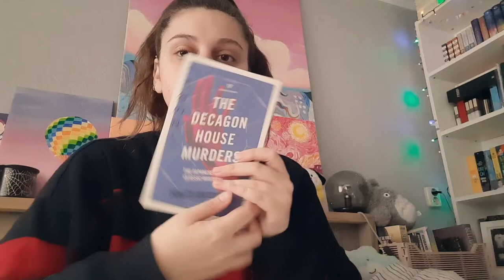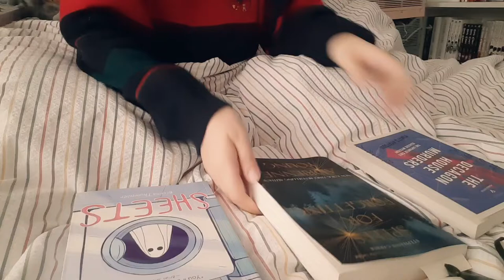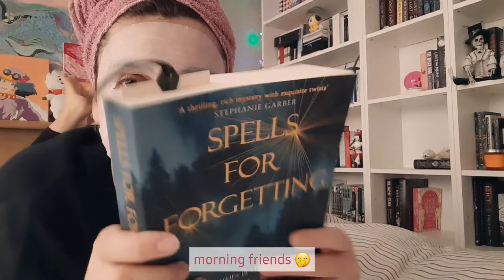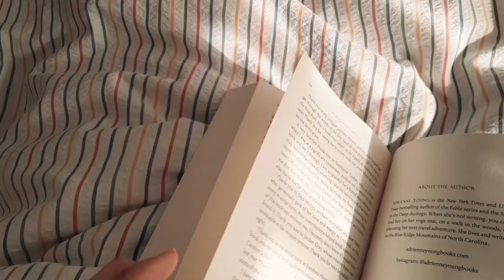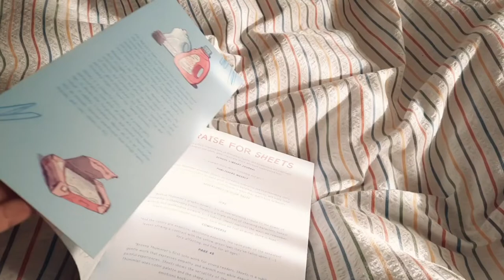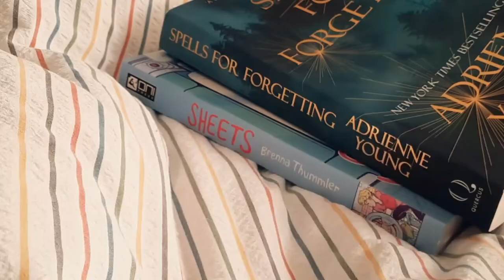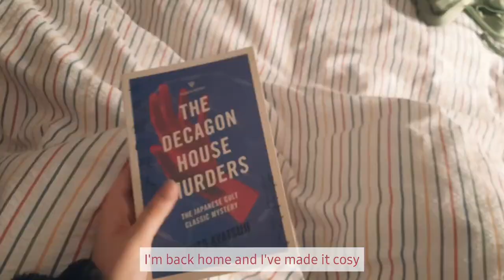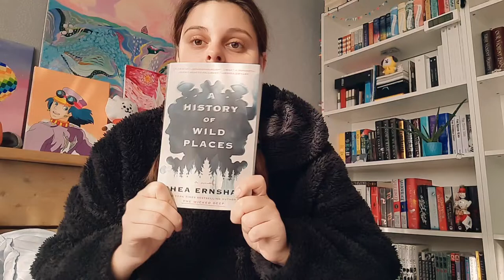☻️ reading vlog ep. 8 ☆ it's finally spooky book season!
hello friends 💌

in today's video we will be enjoying some spooky books. I read books like these throughout the whole year, but there's a different level of enjoyment when you read them during the spooky season. now the long awaited superior season is finally here and I'm ready!

let's go! 🧚🏻‍♀️🧡💗

books mentioned:
♡ spells for forgetting by adrienne young
♡ sheets by brenna thummler
♡ the decagon house murders by yukito ayatsuji
♡ a history of wild places by shea ernshaw